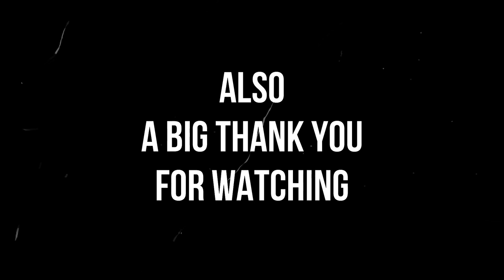Giant flats and much more, fishing in Donegal